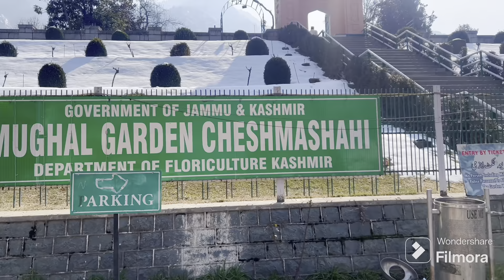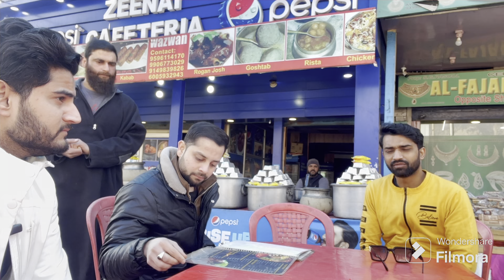Shikara ride || KASHMIR / Kashmir vlogs / Srinagar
KASHMIR / Kashmir vlogs / Srinagar